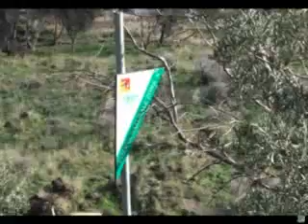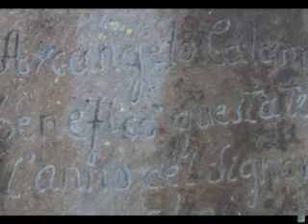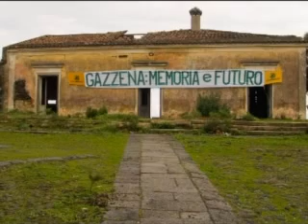La Gazzena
Salvalarte 2008